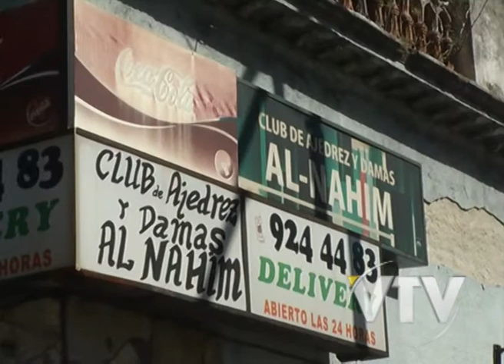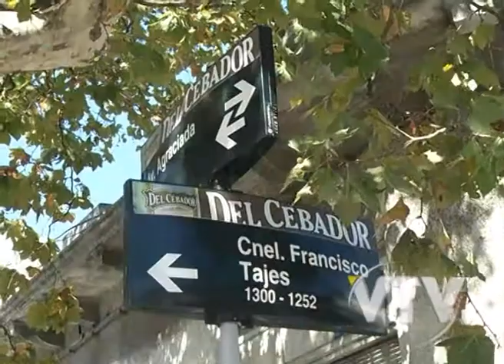VTV NOTICIAS; ALLANAMIENTO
Unas 70 personas son  investigadas  por integrar  una organización delictiva en Montevideo.

Un allanamiento realizado en un club de la Aguada, dejó al descubierto venta de  pasta base, arrendamiento de armas y prostitución infantil.

El procedimiento fue realizado por la Dirección General de Información e Inteligencia, con apoyo de otras reparticiones.